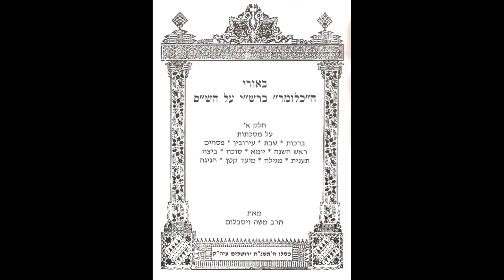Talmud Daf Yomi Arakhin 20 Rabbi Dr. Moshe Weisblum תלמוד דף יומי ערכין כ' הרב ד"ר משה ויסבלום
Talmud Daf Yomi for Tractate Arakhin Rabbi Dr. Moshe P. Weisblum.
תלמוד דף יומי למסכת ערכין הרב ד"ר משה פינחס ויסבלום.
Tractate Arakhin is the fifth part of the order of Kodashim, which is the fifth order in the Mishnah.
Arakhin or Arachin deals with the laws of vows and dedications to the Temple's maintenance. The laws of vows are also discussed in other Tractates in the order of Kodashim, but Tractate Arakhin focuses on two special types of sanctified vows - vows to donate to the sanctity money in the value of a person, and a "field of the land" sanctity (Land in Israel that reached a person through inheritance from the original division of the land in the days of Joshua Bin Nun).
Chapters 1–6 of Arakhin, based on Leviticus 27:1–8, deal with the vows of donating one's prescribed value as part of the dedication to the Temple, as well as other gifts to bedek habayis, or the treasury of the Temple. Chapters 7-8 explain the redemption from the Temple of a field one has inherited as derived from Leviticus 27:16–25. Chapter 8 addresses 'the devoted thing' from Leviticus 27:28–29, while the last chapter deals with the laws of ancestral fields and houses in walled cities, in a walled city, and how they are redeemed based on the Leviticus 25:25–34.
The tractate includes nine chapters and has 33 pages.

מסכת ערכין היא החלק החמישי של סדר קדשים, שהוא הסדר החמישי במשנה.
המסכת עוסקת בדיני נדרים והקדשות לבדק הבית. דיני נדרים נדונים גם במסכתות נוספות בסדר קדשים, אלא שמסכת ערכין מתמקדת בשני סוגים מיוחדים של נדרי הקדש - נדר לתרום להקדש ממון בשווי ערכו של אדם, והקדש "שדה אחוזה" (קרקע בארץ ישראל שהגיעה לאדם בירושה מהחלוקה המקורית של הארץ בימי יהושע בן נון). בנוסף, עוסקת המסכת ב"נדרי חרמין", ובנדרים נוספים.
תחילת המסכת עוסקת בגדרים שונים בהלכה של "כללים" דהיינו מקומות במשניות וברייתות בהם מוזכרת המילה הכול (הכל חייבין בסוכה, הכול שוחטין וכו'). לאחר מכן עוברת המסכת לעסוק בפרטי הדינים השונים של ערכין. בפרק שני נידון בדרך אגב עבודת הלויים ובפרק שלישי קיימים בירורים שונים בהלכות לשון הרע.
המסכת כוללת תשעה פרקים ובתלמוד הבבלי יש לערכין 33 דפים.